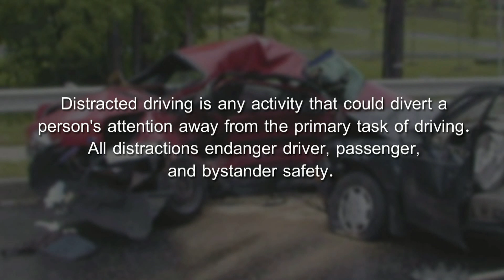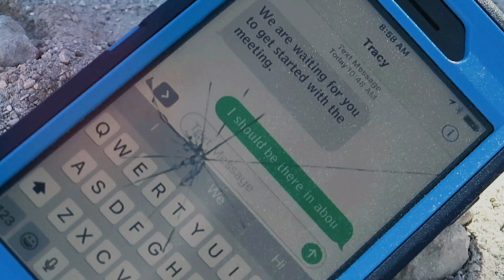Just Drive that's it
Collier County Sheriff's Office - Just Drive that's it.